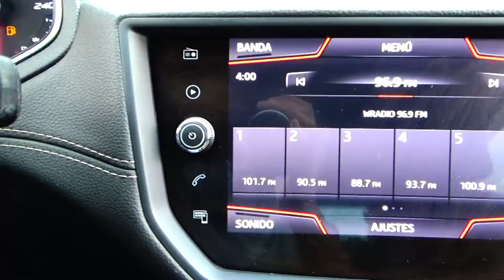Seat / Ibiza/2019 - 5172